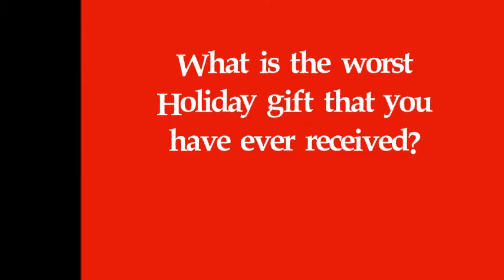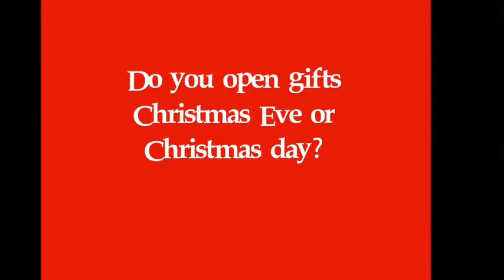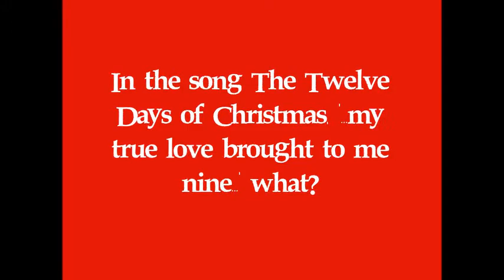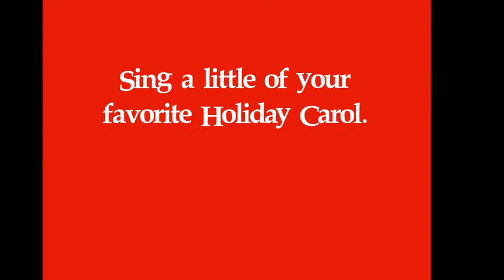Happy Holidays from RPH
Research and Public Health wishes you and yours Happy Holidays!